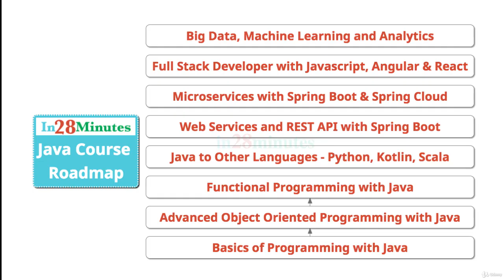028 Step 26 Overview of Next Few Steps Bootstrap Menu Footer and Refactoring